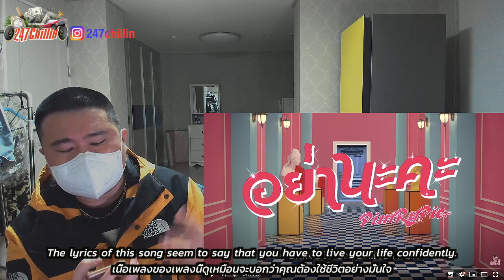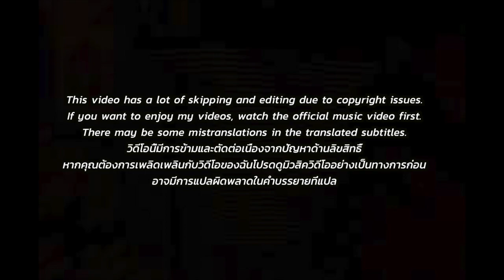[EXCLUSIVE!]🇹🇭🇰🇷🔥Korean Hiphop Junkie react to Pimrypie - อย่านะคะ (THAI/ENG SUB)